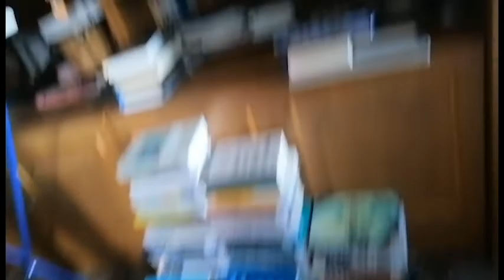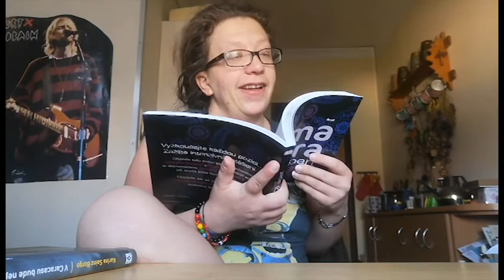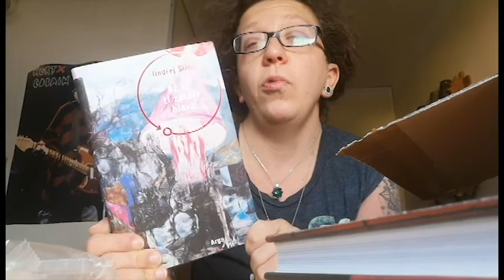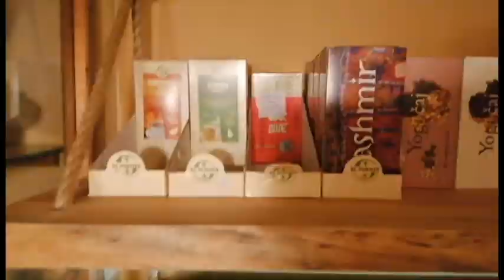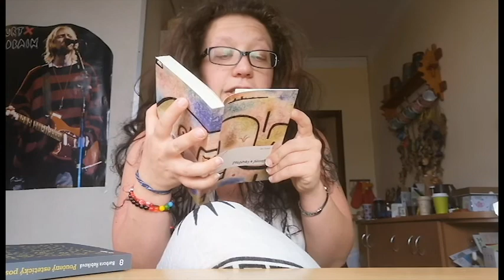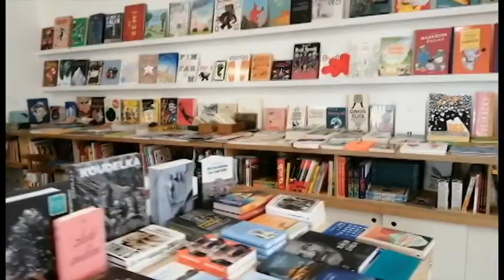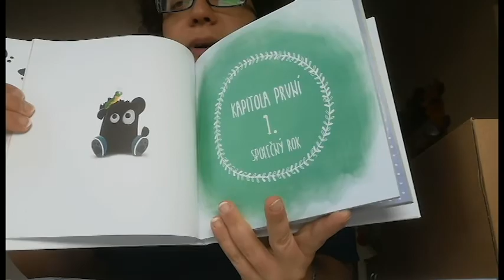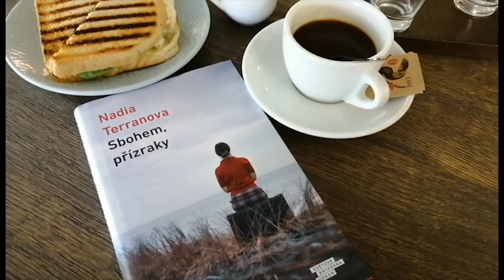Debordelizace knihovny a začátek kulturní sezóny - Květen 2020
Novéééj vlooog :)
Tentokrát zase nějaký knížky, kulturní sezóna a tak.
Doufám, že i vy ste měli hezkej květen a že stejně tak skvělej bude i červen. :)

BOOXY: Wendy Vivien Šimotová